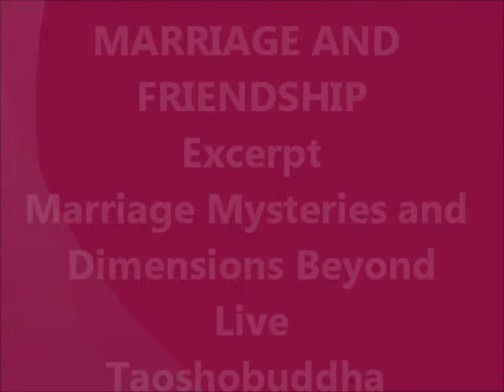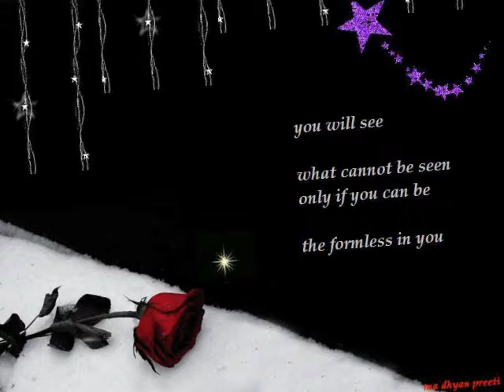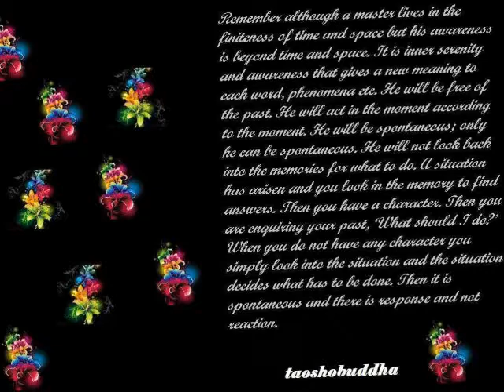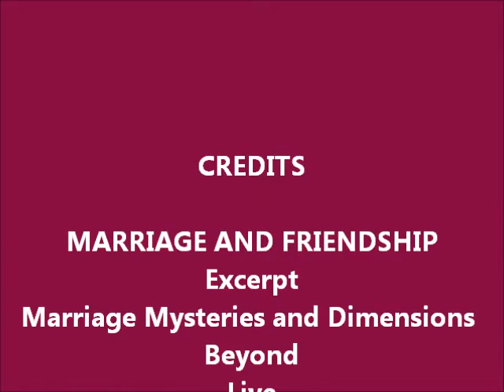MARRIAGE AND FRIENDSHIP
One wonders why it is so difficult for men and women to be Friends. It seems so ordinary, and turns out to be ugly and almost impossible.  Either there is an ugly compromise like between husband and wife. Or else Passion that eventually turns into Hate. Why always ugliness exists between men and women?

It is very simple to understand. Marriage is the ugliest institution invented by man. I call it ugly institution where unlike other institutions no one is willing to learn from the other or from circumstances and situations. And even if you learn from your mistakes the other will not accept the change in you. The attitude of the other will remain condemnatory towards you. I have seen many persons have changed but their spouse never accepts them.

Excerpt